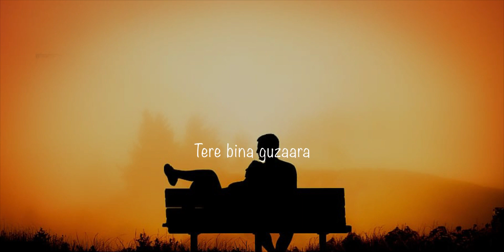Ae Dil Hai Mushkil fullscreen whatsapp status || Arijit Singh || Sad Whatsapp status || Text Creator